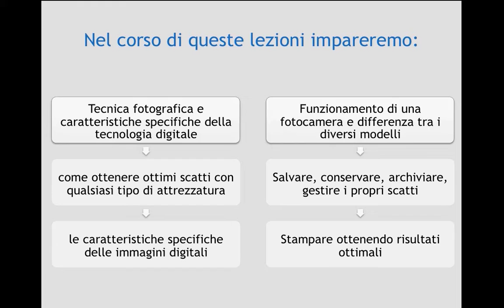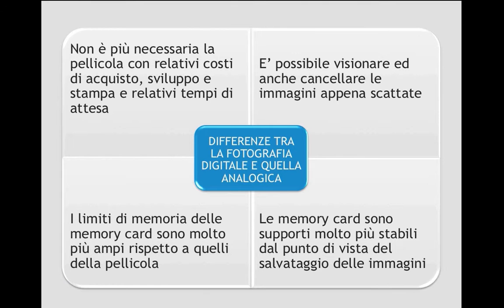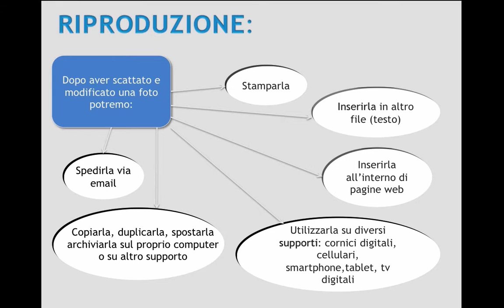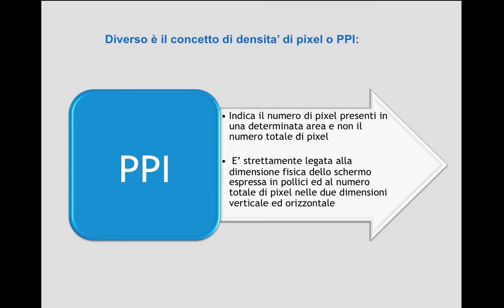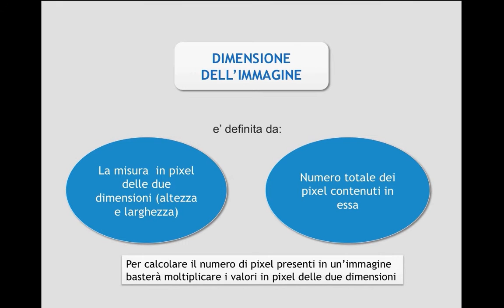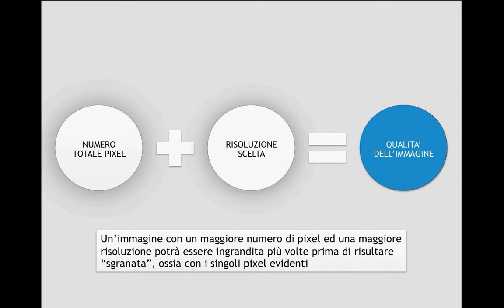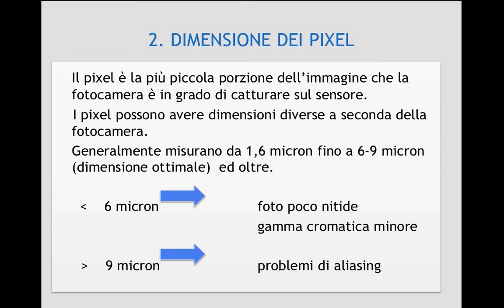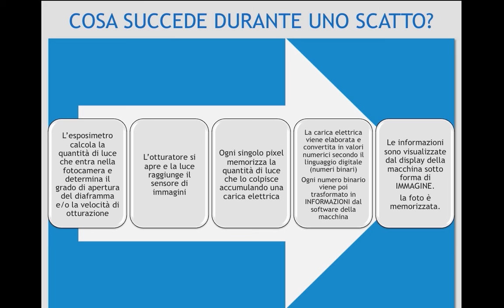Corso di Fotografia Digitale - Modulo 1 Unità 1 - Introduzione alla Tecnologia Digitale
Aiutami a far crescere il Canale, fai una Donazione ! Ti ringrazio !

Corso di Fotografia Digitale - Dalla Fotografia Analogica alla Fotografia Digitale - Introduzione alla Fotografia Digitale
Modulo 1 Unità 1 - Introduzione alla Tecnologia Digitale, Acquisizione Elaborazione Riproduzione, La Risoluzione Video e La Risoluzione delle Immagini Digitali, i Pixel e la Dimensione di un Immagine Digitale, Fotocamere Analogiche e Fotocamere Digitali, Dimensioni del Sensore e Dimensioni dei Pixel, il Numero dei Pixel e la Qualità dell'Immagine